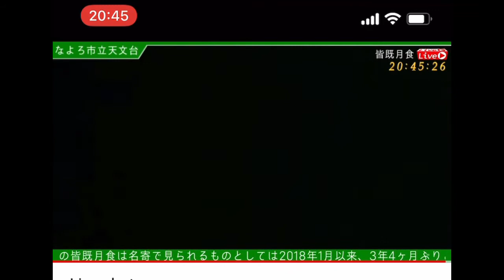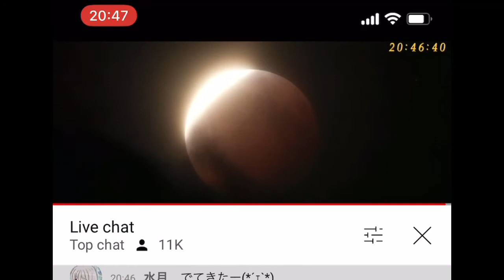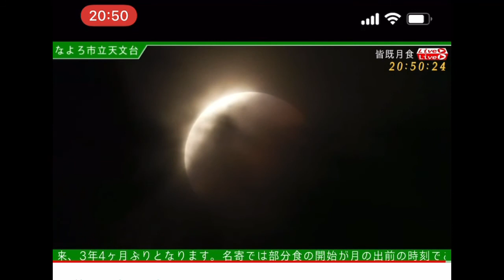スーパームーン皆既月食​ បាតុភូតចន្ទ័គ្រាសនៅប្រទេសជប៉ុន​ ថ្ងៃទី​ 26 ខែ​ឧសភា​ ឆ្នាំ​ 2021 វេលាម៉ោង​ 8:44នាទីយប់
ក្នុងវិដេអូនេះគឺខ្ញុំកំពុងមេីលការ​ Live បន្តផ្ទាល់ពីយូធូបជប៉ុន​ ខ្ញុំបានថតទុកនឹង​ ដាក់រុញវាអោយលឿ​ន